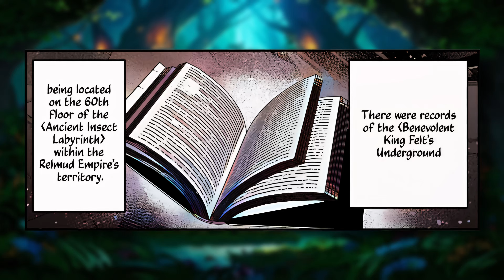Why a Benevolent King's Reign Ended in His Country's Collapse - #55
- Improving my bad English, coloring, and editing :D

Manga
- Written by Yū Okano
- Illustrated by Haiji Nakasone

Music
- Undertale Ost